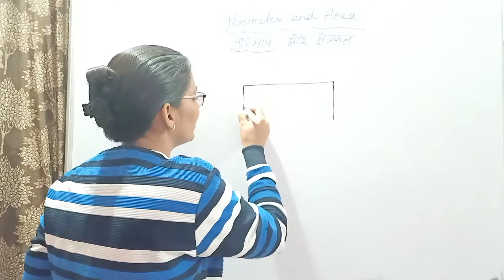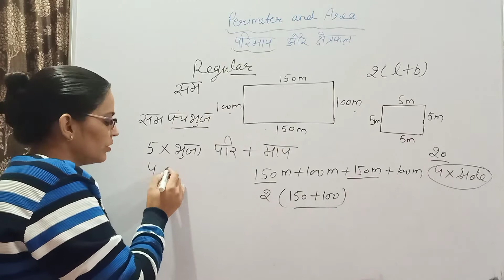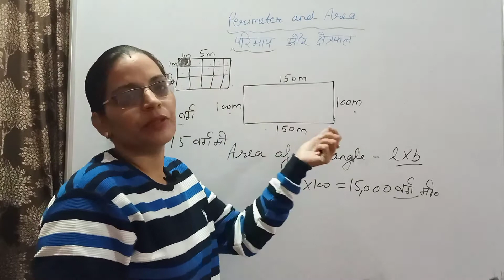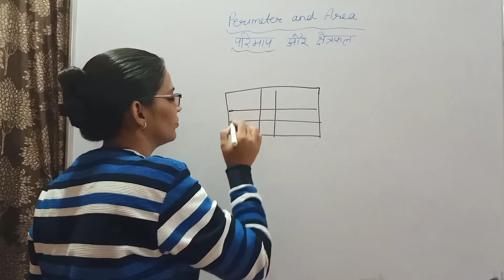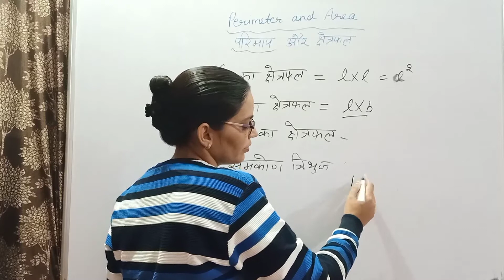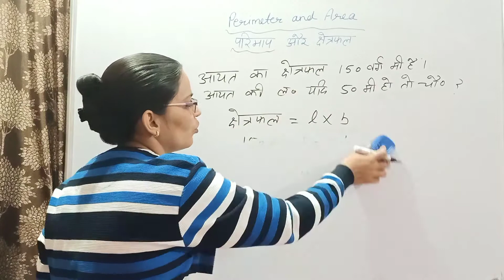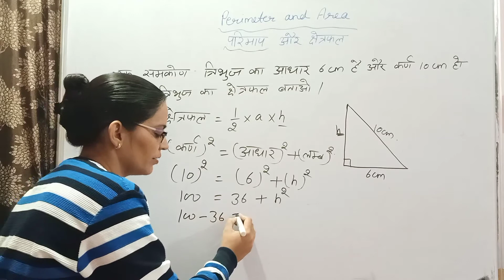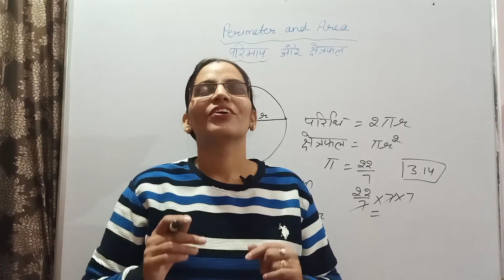Maths for HTET|| Area and Perimeter|| क्षेत्रफल और परिमाप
HTET Maths in Hindi Area and Perimeter Basic with questions
Other videos are also available on the channel
For more information please go to the channel.
Thanks 🙏